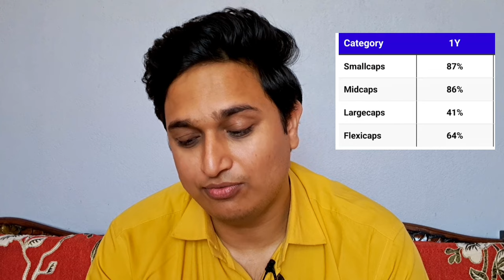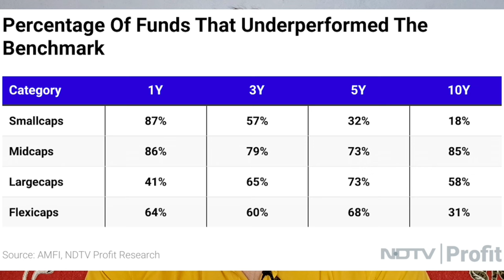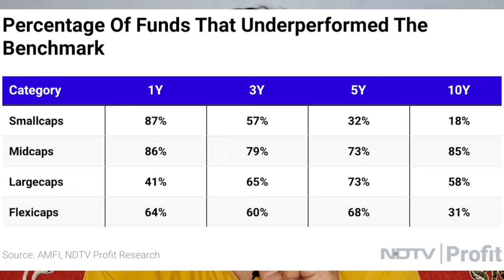87% Small Cap Funds Fail हो गए। Small Cap Index को Beat नहीं कर पाए। क्या है सच्चाई?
Get the course 'Mutual Fund Ab Hua Aasaan' worth ₹999/- totally FREE!

For any issue/concern, please reach out to the StockEdge Support team.

best small cap funds 2024
Best small cap funds for long term